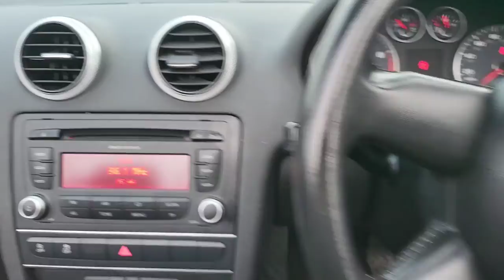Audi A3 Cabriolet 1 2 TFSI Cabriolet 2dr